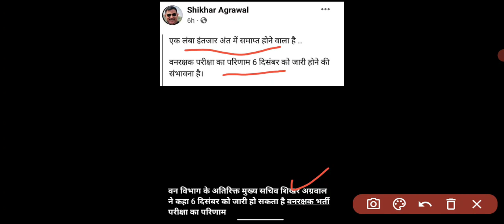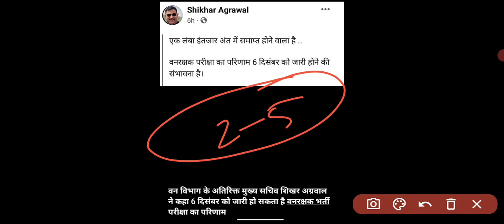आज जारी होगा वनरक्षक Result। क्या रहेंगी cut off marks। देखे पूरी जानकारी।